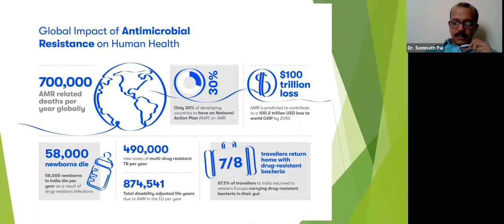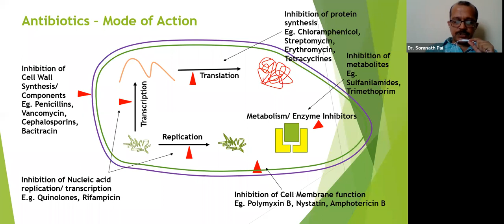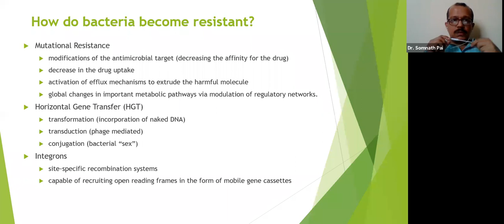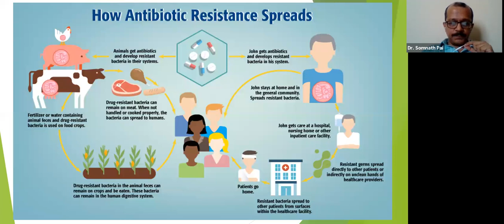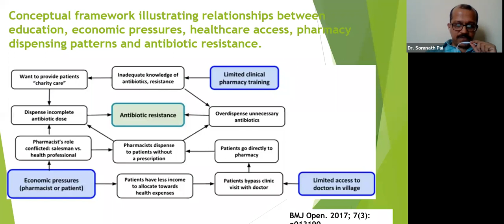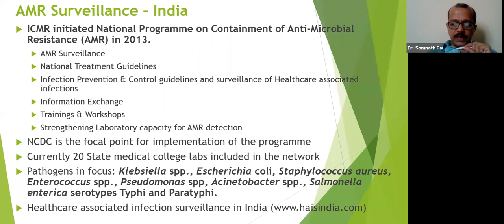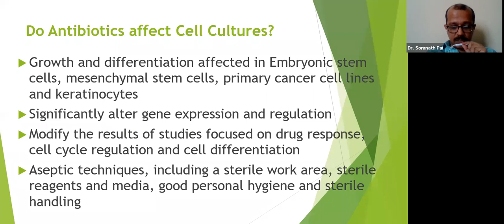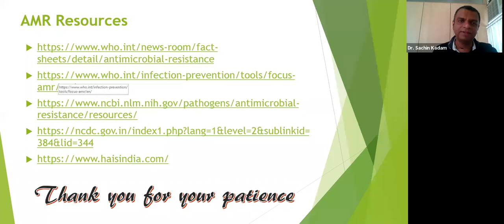Resistance to Microbial Growth: Lets Fight Against the Superbugs! | Primary cell contamination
Our webinar session for expert advice on primary cellcontamination and advanced microbial- resistance.

The webinar session will focus on the challenges and solutions to contamination in cellculture research. Our session will also explore the advancements in microbial-detection technologies in primarycellculture